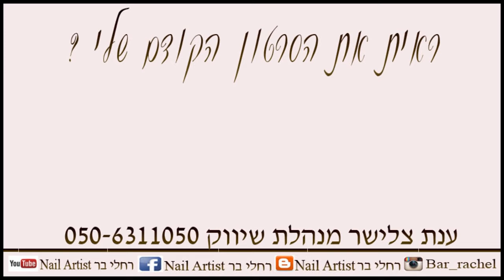ציפורני בת הים הקטנה פורים 2017 ↓♥רחלי בר